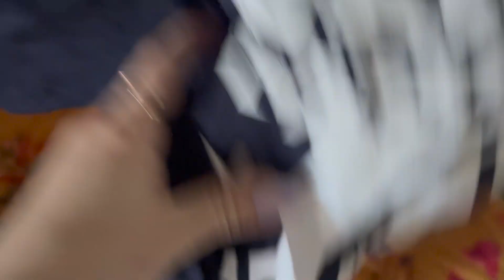Blink182, Latrice Royale, & Meet Me @ The Alter | Weekly Vlog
*J Crew Maxi Skirt
*J Crew Green Floral Dress
*J Crew Neon Dress
*J Crew Striped Bag
*Fly Catcher

If any music used or Pizzle Pack